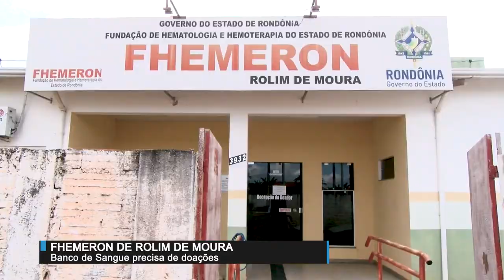Banco de sangue necessita de Sangue para final de ano